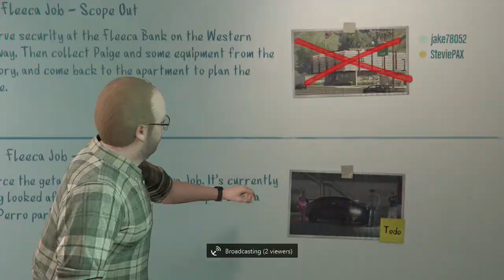GTA 5 Online: Fleeca Job HEIST SETUP Part 2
Come hangout with me add SteviePAX or join the crew 412TheBurgh